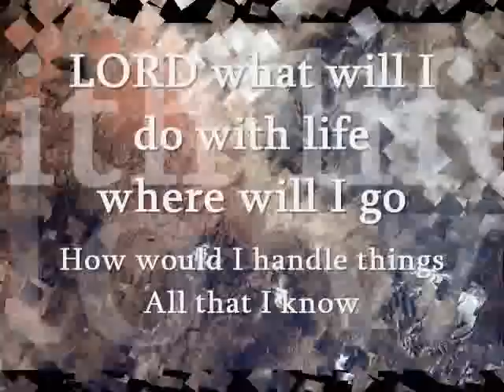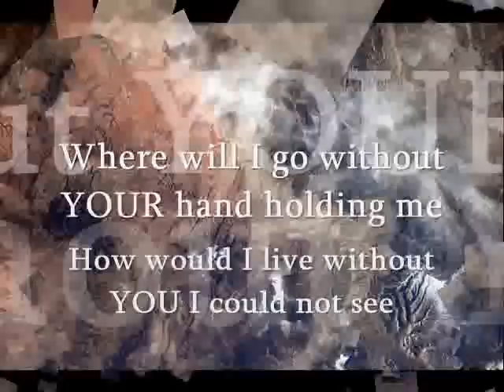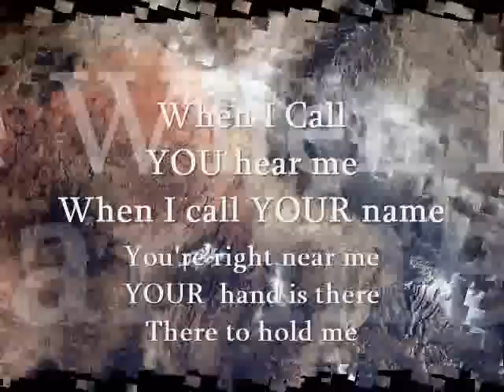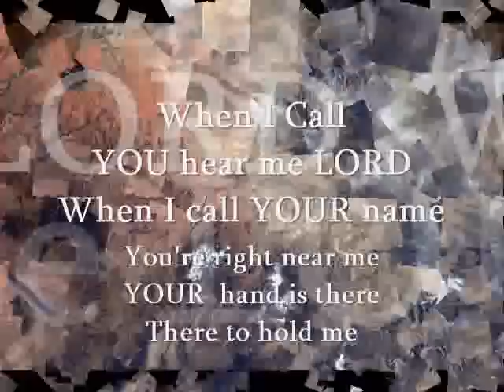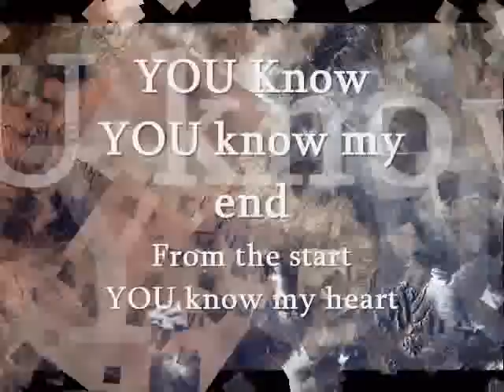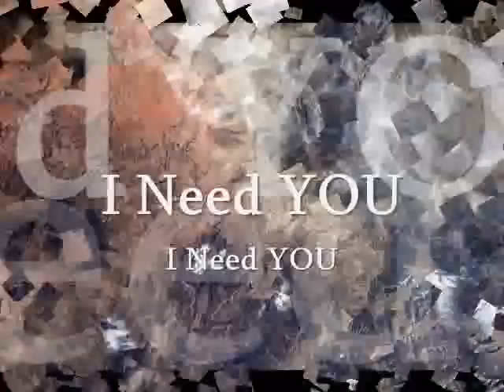'I Need YOU" Donnie McClurkin lyrics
(The True Hebrew Israelites)
Scattered Among the Nations: Part 1

Need salvation or prayer text 313131
and put "LIVEGC" along with your first name.

Where will I go without, YOUR hand holding me
And How could I live without YOU I can't see
LORD what will I do with life where will I go
How would I handle things All that I know
Cos' I Fail, Again
I Fall, I Fall so short, so short
YOU Know, YOU know my End LORD
From the start, YOU know my heart

Say now, where will I, where will I ...

How would I live without You I could not see
what will I do in Life where will I go

I Fail, Again
I Fall, I Fall so short
You Know, You know my End

When I Call YOU hear me
When I call YOUR name You're right near me
YOU hand is there Right there to hold me

I Need
I Need YOU LORD
I Need YOU
When I call YOUR name I can see
You're right near me You hand is there To hold me